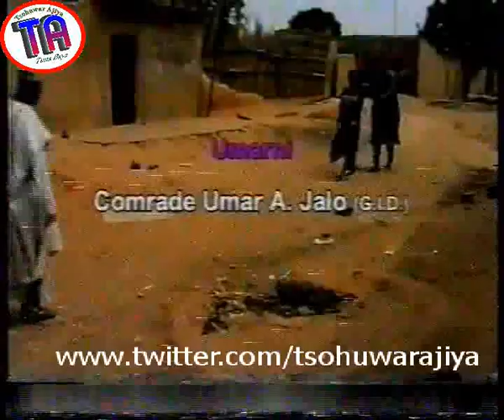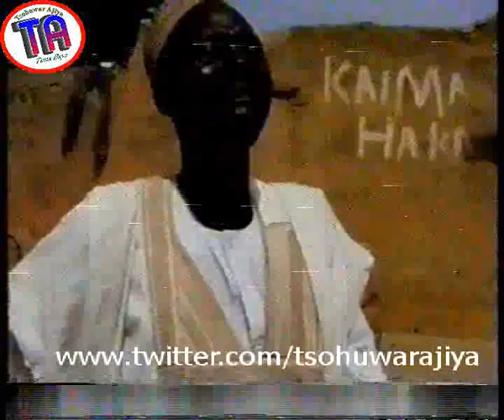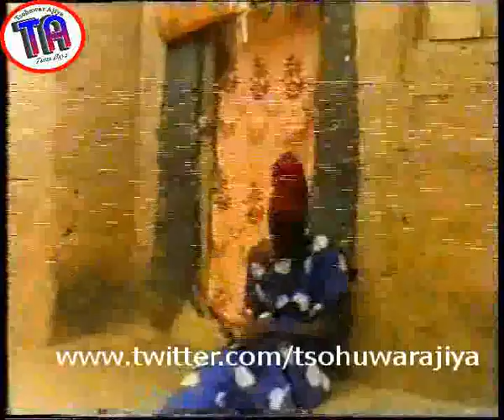| Ibro Dan Kamasho | Hausa Entertainment |